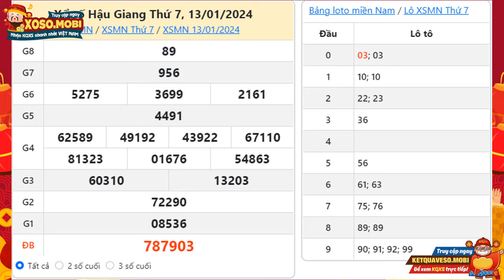Xổ số Hậu Giang ngày 13 Tháng 1 - XSHG 13/1 - KQXSHG - Kết quả xổ số kiến thiết Hậu Giang hôm nay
Xổ số Hậu Giang ngày 13/1/2024 - XSHG 13/1 - Kết quả xổ số Hậu Giang

Xổ số Hậu Giang 13/1/2024 - XSHGIANG - KQSXHG - Kết quả xổ số Hậu Giang Thứ 7

XSHG mở thưởng 16h15 thứ bảy hàng tuần được cập nhật trực tiếp ngay tại trường quay nhanh nhất, chính xác nhất trên Xoso.mobi. Tại website KQXS quí độc giả có thể xem bảng kết quả Hậu Giang mới nhất chiều tối hôm nay, hôm qua, tuần này, tuần rồi, mấy tuần trước, thống kê đầu đuôi, và Dự đoán kết quả xổ số Hậu Giang

Tuy nhiên, trong quá trình dò vé số Hậu Giang nói riêng và các tỉnh miền nam nói chung tại XSMN, các bạn không tìm thấy trên Xoso.mobi, có thể do một số nguyên nhân sau:

-         Chưa có kết quả xổ số đài Hậu Giang. (Thời gian mở thưởng: 17h15’ Thứ 7 hàng tuần)
-         Đài Hậu Giang không mở thưởng.

Cú pháp tìm kiếm:  xổ số đài hậu giang, xổ số hậu giang, xo so hau giang, xshg, xổ số kiến thiết đài hậu giang, xổ số hậu giang hôm nay, xổ số kiến thiết hậu giang, sxhg, xs hau giang, kết quả xổ số hậu giang, xổ số hậu giang tuần rồi, xổ số kiến thiết đài hậu giang hôm nay, xổ số hôm nay đài hậu giang, xổ số hậu giang thứ bảy, xổ số miền nam hậu giang, xs hâu giang, Xổ số Hậu Giang 13/1/2024, XSHGIANG, SXHG, xổ số hậu giang ngày 13 Tháng 1, xshg 13/1, sxhg 13 1, xs hậu giang, xshg 13/1/2024